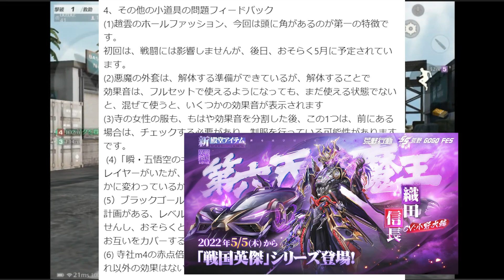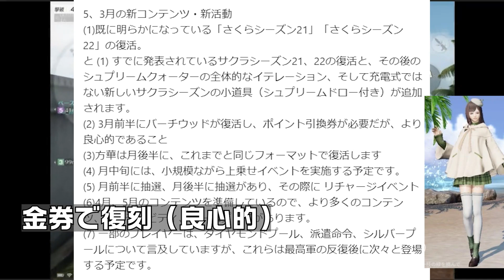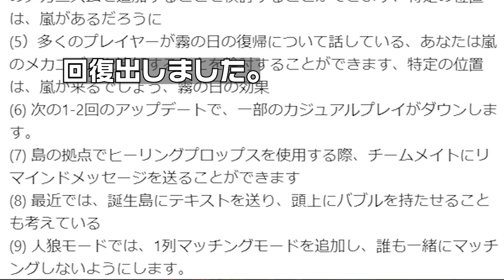【荒野行動】機密物資ついに復活！３月半ばから「コラボ開催」→新桜栄光ガチャもきます。無料無課金ガチャリセマラプロ解説。こうやこうど拡散のため👍お願いします【アプデ最新情報攻略まとめ】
はよ

ほしいもの

おすすめ

【荒野行動】豪華限定版の永久版が「無料で配布」されていたのまじでギャグすぎるｗｗｗ無料無課金ガチャリセマラプロ解説。こうやこうど拡散のため👍お願いします【アプデ最新情報攻略まとめ】

【荒野行動】銀魂コラボスキンが「謎のサイレント」を受けている件…→なんでっすかねぇ？無料無課金ガチャリセマラプロ解説。こうやこうど拡散のため👍お願いします【アプデ最新情報攻略まとめ】

【荒野行動】通常戦闘がなんか「めっちゃうる」さくね？→全マップでルームでも発生して大会中再起不可避。無料無課金ガチャリセマラプロ解説。こうやこうど拡散のため👍お願いします【アプデ最新情報攻略まとめ】

【荒野行動】新桜栄光ガチャ回したら…→こんなもんでした…オレンジ服チケの使い道できたのでかくね？無料無課金ガチャリセマラプロ解説。こうやこうど拡散のため👍お願いします【アプデ最新情報攻略まとめ】

【荒野行動】明日開始の桜ガチャ「2021＆2022」って「中身なに？」→2022は9日から。無料無課金ガチャリセマラプロ解説。こうやこうど拡散のため👍お願いします【アプデ最新情報攻略まとめ】

【荒野行動】無料で重課金者限定の「豪華限定版金車」特典を入手できる新イベが新時代すぎるｗｗ無料無課金ガチャリセマラプロ解説。こうやこうど拡散のため👍お願いします【アプデ最新情報攻略まとめ】

【荒野行動】更新された「栄光ガチャ」回したら…→「金チケ」作りやすくて割と神な件。無料無課金ガチャリセマラプロ解説。こうやこうど拡散のため👍お願いします【アプデ最新情報攻略まとめ】

【荒野行動】栄光ガチャ更新で１２０回で「金銃チケ」かなり作りやすく！→SRレジャーが神。無料無課金ガチャリセマラプロ解説。こうやこうど拡散のため👍お願いします【アプデ最新情報攻略まとめ】

【荒野行動】青服チケ交換機能追加！栄光ガチャ更新と「桜栄光ガチャ」復刻！無料無課金ガチャリセマラプロ解説。こうやこうど拡散のため👍お願いします【アプデ最新情報攻略まとめ】

【荒野行動】金券２倍チャージイベは「釣り表記」でした→実際倍なのは「特典金券」のみです。無料無課金ガチャリセマラプロ解説。こうやこうど拡散のため👍お願いします【アプデ最新情報攻略まとめ】

【荒野行動】最近「殿堂ガチャ」連発しすぎじゃない？→理由は○○です。これからも「金券」強制消費は続く。無料無課金ガチャリセマラプロ解説。こうやこうど拡散のため👍お願いします【アプデ最新情報攻略まとめ】

【荒野行動】新EX殿堂ガチャ回した！→50連天井留め安定っすよ。無料無課金ガチャリセマラプロ解説。こうやこうど拡散のため👍お願いします【アプデ最新情報攻略まとめ】

【荒野行動】殿堂ガチャスキン判明！金銃や車など…→殿堂枠なのは「パラシュートのみ」無料無課金ガチャリセマラプロ解説。こうやこうど拡散のため👍お願いします【アプデ最新情報攻略まとめ】

【荒野行動】今日限定で無料で「紅蓮羅刹」など金枠を入手できる方法あります。無料無課金ガチャリセマラプロ解説。こうやこうど拡散のため👍お願いします【アプデ最新情報攻略まとめ】

【荒野行動】明日開始「EX殿堂ガチャ」のスキンが「判明」→車は殿堂枠ではありません。無料無課金ガチャリセマラプロ解説。こうやこうど拡散のため👍お願いします【アプデ最新情報攻略まとめ】

【荒野行動】金券が「さらに値上げ」→メンストのSG調整や東京喰種コラボ式Tシャツ検討等。無料無課金ガチャリセマラプロ解説。こうやこうど拡散のため👍お願いします【アプデ最新情報攻略まとめ】

【荒野行動】５０００金券が１００００金券になるイベ！２６日から「新EX殿堂ガチャ」実装！殿堂車なくね？無料無課金ガチャリセマラプロ解説。こうやこうど拡散のため👍お願いします【アプデ最新情報攻略まとめ】

【荒野行動】三体コラボレジャー終了日は「９日から延期」が決定しました→回答早すぎｗｗ無料無課金ガチャリセマラプロ解説。こうやこうど拡散のため👍お願いします【アプデ最新情報攻略まとめ】

【荒野行動】三体コラボレジャーは「３月９日」で終了です。直接のやりとりで判明。無料無課金ガチャリセマラプロ解説。こうやこうど拡散のため👍お願いします【アプデ最新情報攻略まとめ】

【荒野行動】三体コラボ開始！ガチャ回す！→２．２％の金銃がある！？ｗｗｗ？？？無料無課金ガチャリセマラプロ解説。こうやこうど拡散のため👍お願いします【アプデ最新情報攻略まとめ】

【荒野行動】コラボアイテム販売開始！→前回は数秒で即売れだったけど今回は…無料無課金ガチャリセマラプロ解説。こうやこうど拡散のため👍お願いします【アプデ最新情報攻略まとめ】

【荒野行動】新コラボアイテムがわんちゃん「無料で貰える」新イベがあります。無料無課金ガチャリセマラプロ解説。こうやこうど拡散のため👍お願いします【アプデ最新情報攻略まとめ】

【荒野行動】新コラボ金枠が判明！→ドレスと🍊車…？「2400金券」の価値…？無料無課金ガチャリセマラプロ解説。こうやこうど拡散のため👍お願いします【アプデ最新情報攻略まとめ】

【荒野行動】明日開始の「蜷川実花コラボ」→販売方法や金枠詳細など振り返り。無料無課金ガチャリセマラプロ解説。こうやこうど拡散のため👍お願いします【アプデ最新情報攻略まとめ】

【荒野行動】２４日からくる「三体コラボ」→今できる準備まとめ。バインド金券配布や新金枠など。無料無課金ガチャリセマラプロ解説。こうやこうど拡散のため👍お願いします【アプデ最新情報攻略まとめ】

【荒野行動】今後のコラボ金枠を「無料で入手」できる方法が今あります。金券準備しとけ～～無料無課金ガチャリセマラプロ解説。こうやこうど拡散のため👍お願いします【アプデ最新情報攻略まとめ】

【荒野行動】S28で効率よくランク上げれる方法！→降下軌道を早めに入手！無料無課金ガチャリセマラプロ解説。こうやこうどアプデ最新情報攻略まとめ【アプデ最新情報攻略まとめ】

【荒野行動】めんどい金券配布の新イベを「時短」してクリアできる方法を１０通り全て無料無課金ガチャリセマラプロ解説。こうやこうど拡散のため👍お願いします【アプデ最新情報攻略まとめ】

【荒野行動】「無料で金券」貰える新イベントが実装で「神ちょうなん」→なんか「隠しスキン」漏れてる…無料無課金ガチャリセマラプロ解説。こうやこうど拡散のため👍お願いします【アプデ最新情報攻略まとめ】

【荒野行動】戦闘中に「ボタンが消える」！？→通常やメンストで深刻な…無料無課金ガチャリセマラプロ解説。こうやこうど拡散のため👍お願いします【アプデ最新情報攻略まとめ】